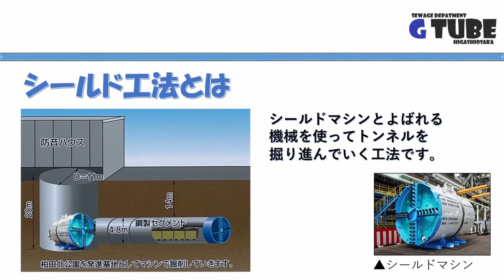【第3回】Gtube「東大阪市に巨大○○○○が出現！？」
近年では、気象変動により災害級の大雨の発生頻度が高まっていることから、さらなる治水対策が求められています。その治水対策の一つとして、現在東大阪市（岸田堂～大蓮地区）では、大規模な下水道施設（増補管）の整備を進めています。この大規模な工事風景を多くの人に見ていただくことで、本市の治水対策事業をPRするものです。